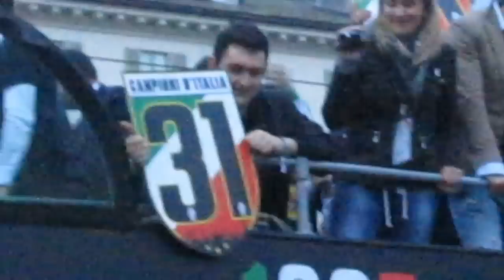Juventus Campione d'Italia 05/05/2013 HD festa bus in piazza Vittorio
Trentunesimo scudetto. Sfilata della Juventus col pullman scoperto per festeggiare la vittoria del campionato di calcio con 3 giornate di anticipo. Folla imponente lungo tutto il percorso, ma all' arrivo in piazza Vittorio Veneto, capitan Buffon salta sul tetto del pullman con lo striscione " 5 maggio godo ancora " ed è così che la folla di tifosi in coro lo incita " salta con noi Gigi Buffon " alti cori si sentono dalla piazza "Arturo vidal alè" "siamo noi, siamo noi, i campioini dell'italia siamo noi" "quant'è forte Pogba"...
Una curiosità: occhio al dribling effettuato dalla Juve ai cavi della linea elettrica del tram!
Vedete il video in alta definizione HD !

31st league title. Parade of Juventus with open bus to celebrate the victory of the football league with 3 weeks in advance. Massive crowd all along the way, but to 'arrival in Piazza Vittorio Veneto, captain Buffon jump on top of the bus with the banner "May 5 still enjoy it" and that's how the crowd of fans in chorus makes you "jump with us Gigi Buffon "
You see the video in High Definition HD!!!l

31 título de liga. Desfile de Juventus con el autobús descubierto para celebrar la victoria de la liga de fútbol con 3 semanas de antelación. Muchedumbre masiva a lo largo del camino, pero para 'llegar a Piazza Vittorio Veneto, capitán Buffon saltos en la parte superior del autobús con el lema "05 de mayo todavía disfrutar", y así es como la multitud de fans en coro le hace "saltar con nosotros Gigi Buffon "
Puedes ver el video en alta definición HD!!